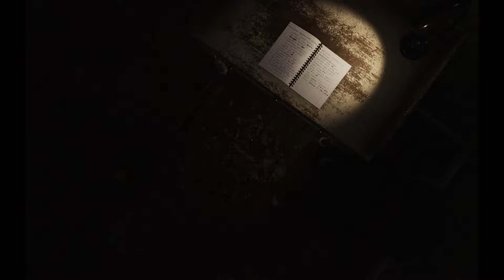We Harvest Shadows Demo Review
From the creator of The First Tree comes We Harvest Shadows, an emotional first-person narrative game with farming and horror elements. Players take control of Garrett, a transplant from the city who has exiled himself to an abandoned farm for the rest of his life. He thinks the world is better without him in it.